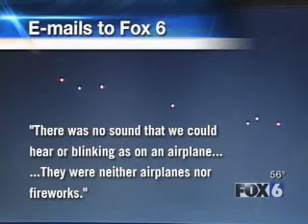UFO sighted 1/1/08 in San Diego